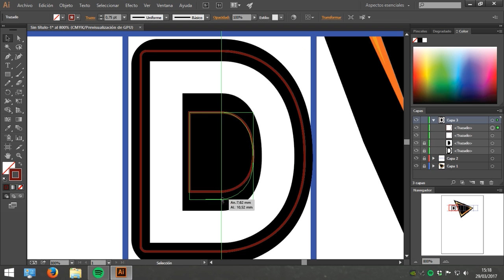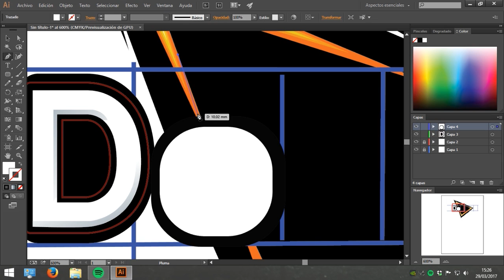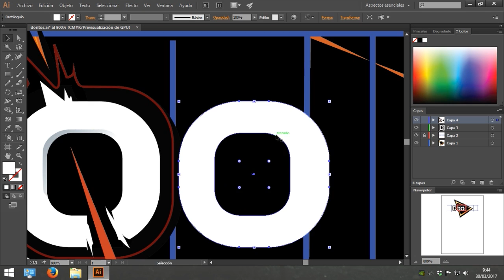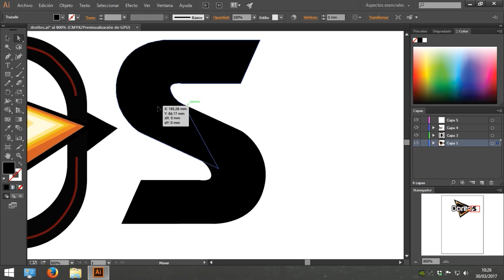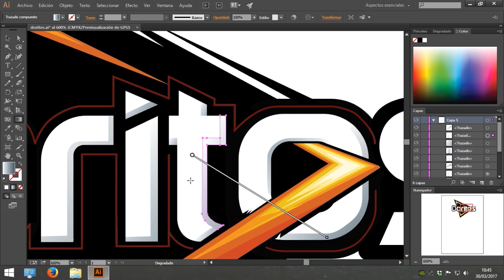DORITOS SpeedPaint - Adobe Illustrator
!Dibujamos al completo el logotipo de doritos!
No es que le hagamos publicidad... sino que es un logo muy chulo y me ecantan los doritos. DA LIKE si te molan los doritos :P